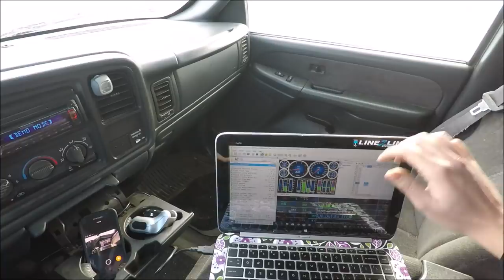Testing Goldie Hawn's New PCM! Fingers Crossed It Fixed The Problems!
Merch Available!

The music I use in my videos is made by these rad people: